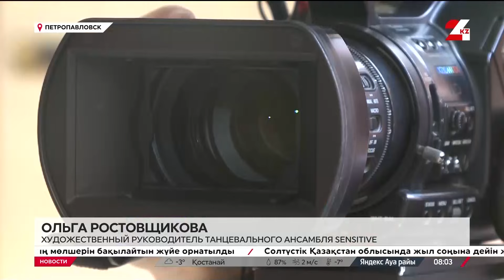Механизмы развития креативной индустрии обсудили в СКО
Фонд поддержки креативной индустрии появится в Казахстане для помощи талантливым людям в реализации идей. Механизмы развития отрасли обсудила с экспертами прибывшая с рабочим визитом в Петропавловск заместитель Премьер-министра Тамара Дуйсенова, передает «24KZ».